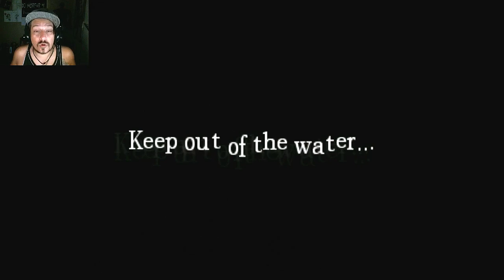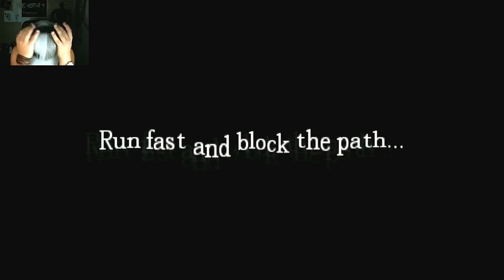Morfar plays Amnesia - Lost The Lights EP 7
Livestream was aired 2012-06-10. Sorry for the bad quality.
Most important stuff get's updated here
Here comes some random shoutouts
Become a VIP today buy donating at least 20 Euro... funding goes to Diabetic research.

╚╝╚╝╚╝╚╝╚═╩╝ AND
╠╗║╔╗║╔╗║║║═╬╣ My videos!!

╚═╩══╩═╩═╩═╩╝╚╩═╩═╝ ...Or DEMONDOG will GET you!!!